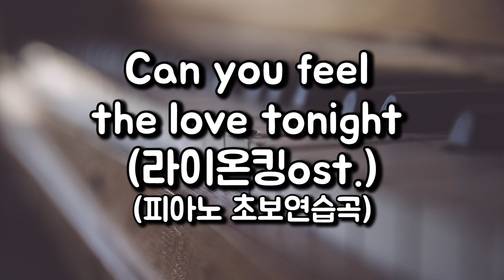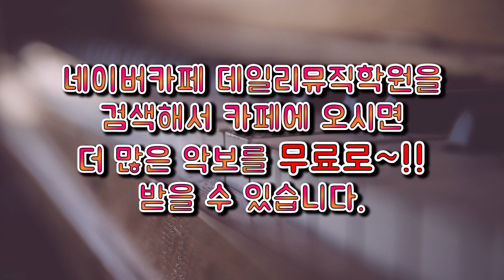Can you feel the love tonight 라이온킹ost 피아노악보 :-)